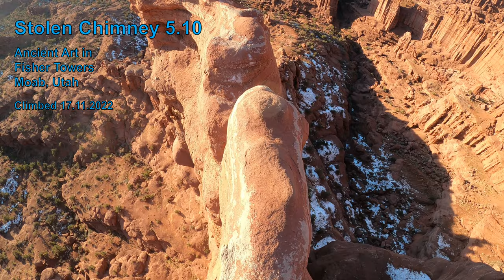Feeling exposed while Rock climbing in Moab - The last pitch of Stolen Chimney (Pitch 4)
Is this the definition of high-exposure? The last pitch of Stolen Chimney is something special that I have never experienced before. This is why we are here climbing the route.